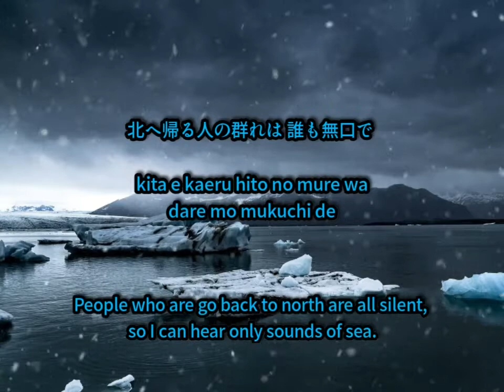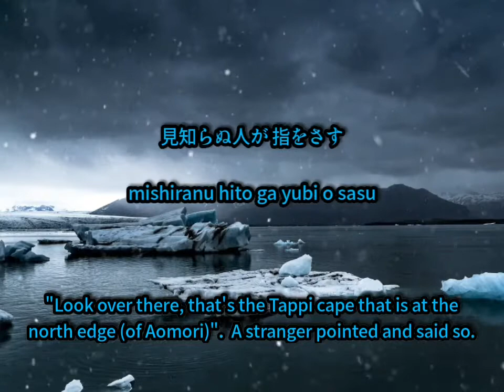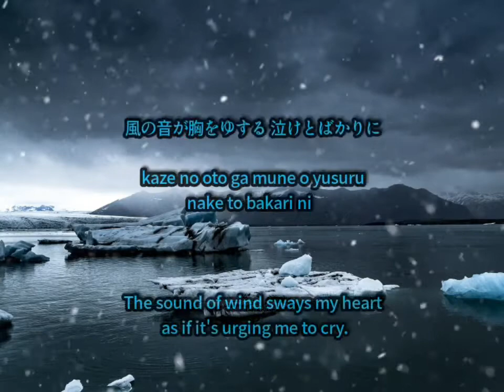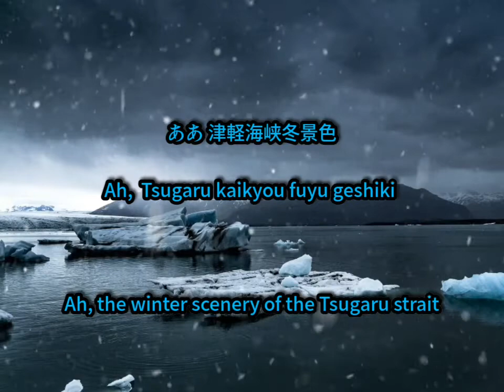【Enka-演歌】Tsugaru kaikyou fuyu geshiki / The winter scenery of the Tsugaru strait - Sayuri Ishikawa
This is a sad song about a woman
 who puts an end to her love, and goes back to hometown of the north(Hokkaido).
  In those days, the Ueno station was
 a entrance to the north Japan for people of Tokyo.
  This woman leaves the Ueno station
 on the night train, and she get down it at the Aomori station.
  After that, she across the Tsugaru strait on the ferry and goes back to Hakodate in Hokkaido.